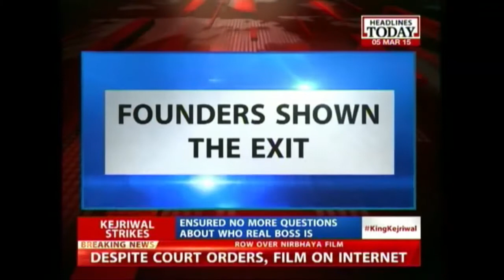'One Man One Position' To Be Raised In National Council Meeting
The Anti-Kejriwal camp is not sitting pretty after last evening's removal of Yogendra Yadav and Prashant Bhushan removal from Political Affairs Committee of the AAP. Some in the Anti-Kejriwal camp are contemplating pressing for the 'one man one position norm' in the AAP.